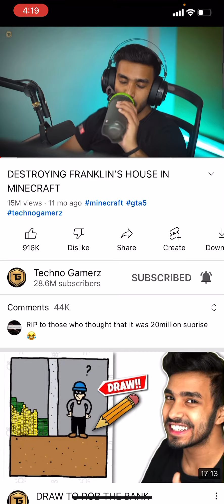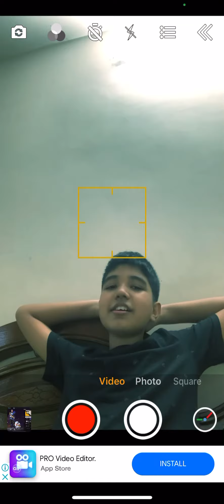Don't laugh challenge